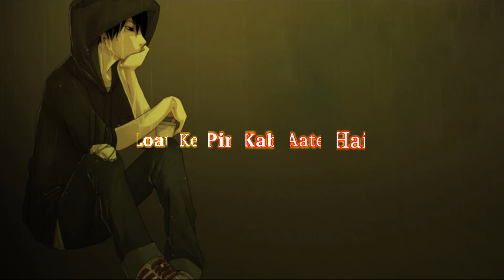Brson Baad Title Song Lyrics 0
Barson Baad is a popular drama serial which was shown on PTV Home in 2006. The drama was written by Nasir Jaffri and screen scripted by the late Salman Wajih Hassan and directed by Syed Faisal Bukhari. The drama became immensely popular because of its interesting and Dramatic story line and because of its beautiful locations. The drama was shot in Pakistan and Scotland .

Written by Nasir jaffri
Directed by Syed Faisal Bukhari
Creative director(s) Sohail Khan

Starring Javaid_Shaikh Shabbir_Jan Khayyam_Sarhadi Ahsan_Khan Kashif_Mehmood Darakshan_Tahir Rehana_Siddiqui Hamda_Raheel Eva_Majid and Zaigham_Jaffri

Theme music composer
Opening theme               Barson Baad by Ameer Ali
Composer(s)               Wajid Ali Nashad and Syed Anser